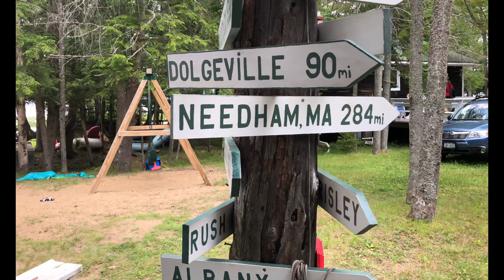Risley's Rush Point Cottage's - Raquette Lake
Risley's Rush Point on Raquette Lake is in the heart of the Adirondack Mountains on the only privately owned natural beach on the lake. Sand bottom continues out gradually for over 300′ from shore. There is a dock for sunbathing near the beach as well as a dock for boats and water skiing around the point in a bay. Several outdoor fireplaces and picnic tables near each cottage plus a lean-to are available for use. A playground has a swing set, playhouse, a basketball hoop, volleyball/badminton and a horseshoe set.

315/354-5211 or 315/429-9239